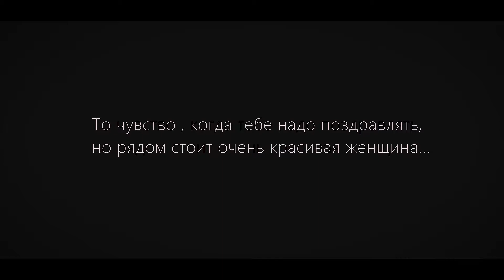ЗАЦЕПИЛА САША ДАША РЕМИКС